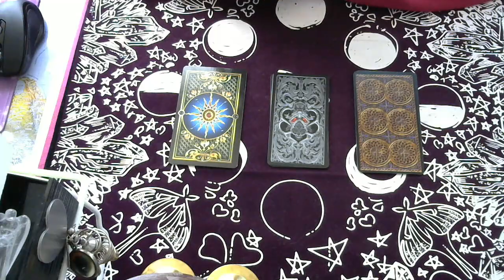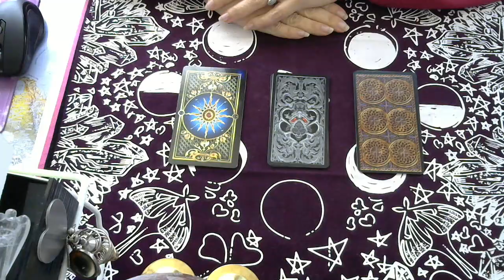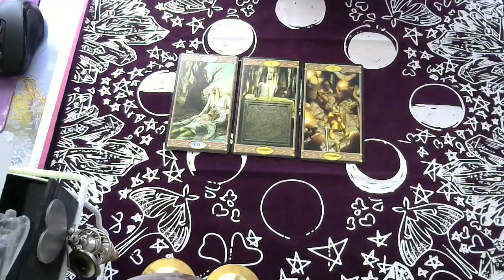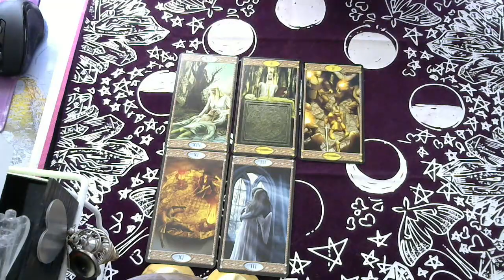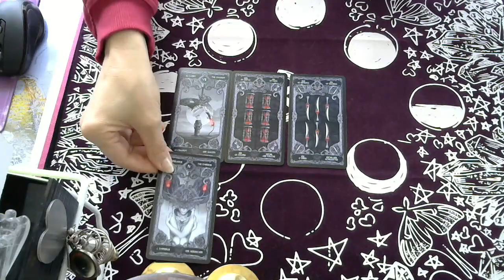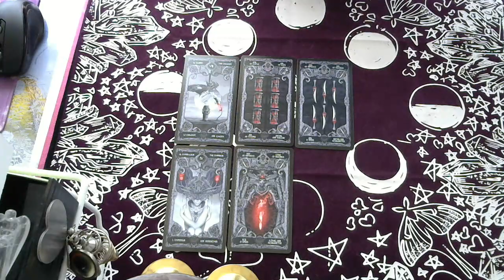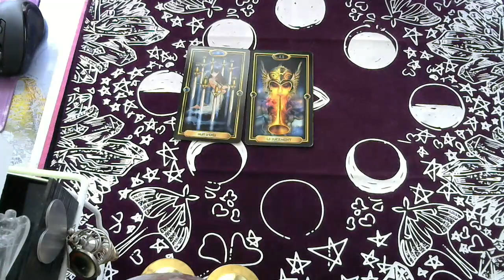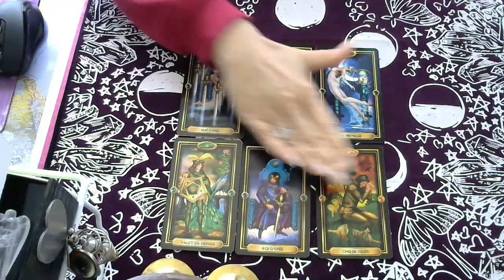LES ENERGIES POUR CE WEEKEND DU 18 ET 19 AVRIL 2020